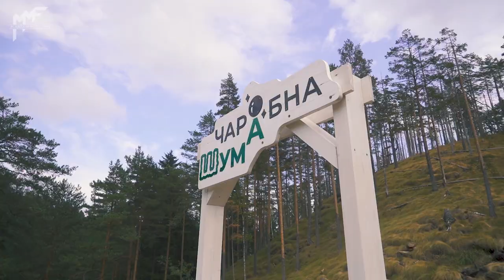MMF / Divčibare 2022 / Aftermovie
Dobrodošli na MMF | boutique festival muzike, umetnosti i avanture na planini | 12-13-14 Avgust 2022.

Muzika: Musical Doctors, Sevdah Baby Live & Ivana Vladović, TBF, Bege Fank & DJ BKO, Different Kind of Jazz, Mutanti, Peppe, DJ Goce, White City Soul, Cotton Pickers, Deca Loših Muzičara, Nezoob, Ljudski Maximum, Phat Phillie

Čudesna šuma: Kreativne radionice, Avantura i Sport, Umetnost

Muzika korišćena uz dozvolu autora: Alles Gut - TBF